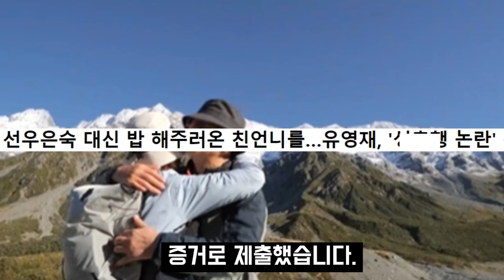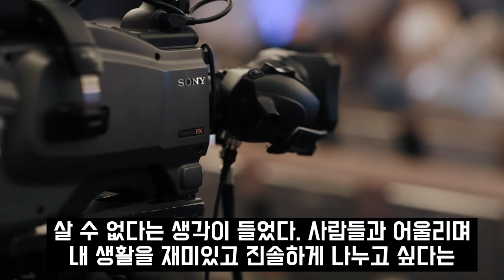선우은숙 방송 하차 후 전쟁 선포한 유영재, 정신병원 퇴원 후 초호화 변호인단 고용한 이유